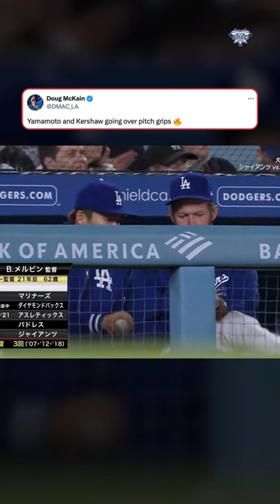Clayton Kershaw Locked In With Yoshinobu Yamamoto👏💙